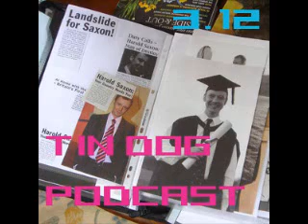Sound of drums 3.12 Review 2007 Archive from @TinDogPodcast (017)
Sound of drums 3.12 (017) Archive Podcast Review from @TinDogPodcast from 2007